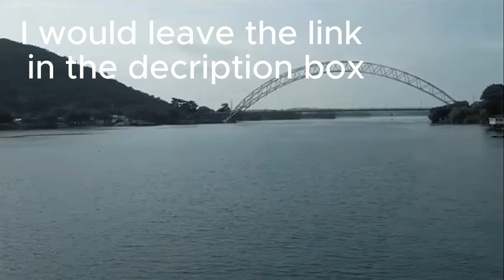WHY GHANA REMAINS THE BEST AND BIGGEST TOURIST DESTINATION IN WEST AFRICA+ LOOK AT THIS.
Full video  of the third restort  In the video